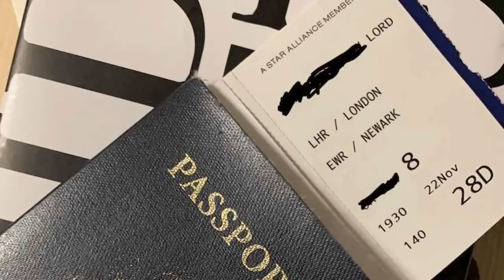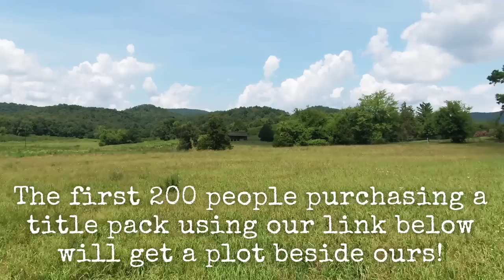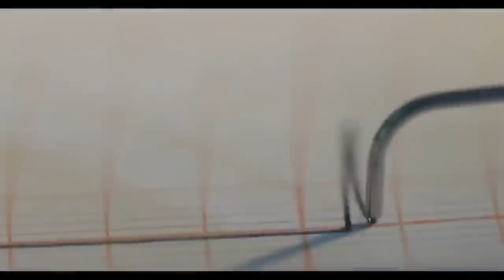The Hatchet Man of Cline Falls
Thanks to Established Titles for sponsoring this video! to shop their Black Friday Sale, plus get an additional 10% off on any purchase with code DarkCuriosities and help support the channel!